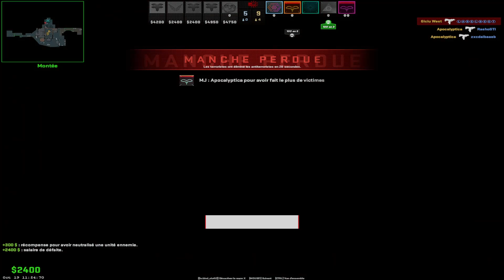♫"HIGHWAY TO LOOSE.."♫ by ACDC 🎸 | Counter-Strike 2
💎 Session Counter-Strike 2 en Premier

Embarquez tous sur l'autoroute de la loose.. EN VOITURE !!